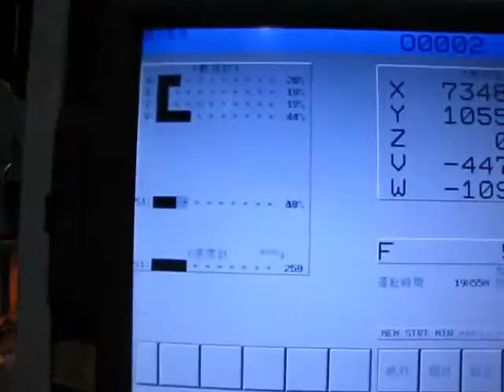Metal Cutting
DK- Double column cross rail movable type